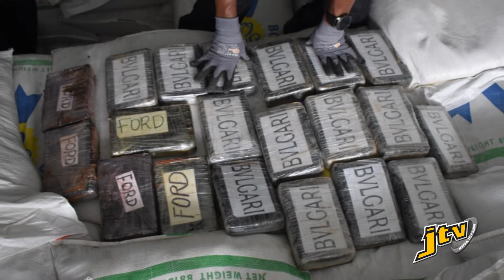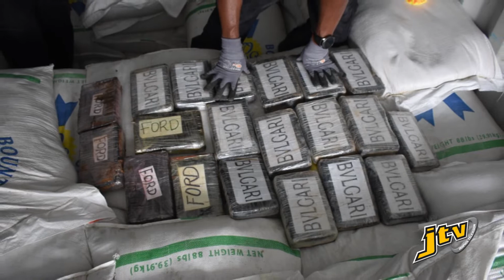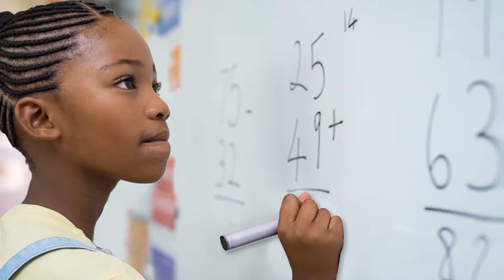OVER 40 KILOS COCAINE FOUND AMONG CHICKEN FEED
40 KILOS, COCAINE, BVI, CHICKEN FEED